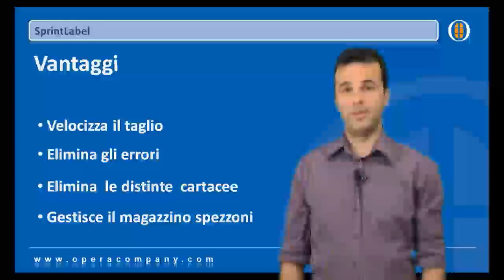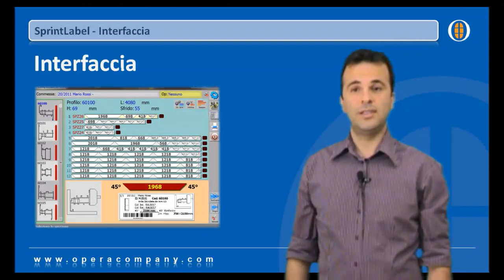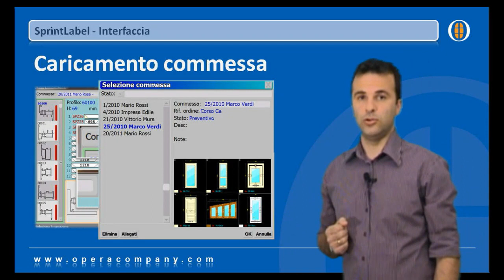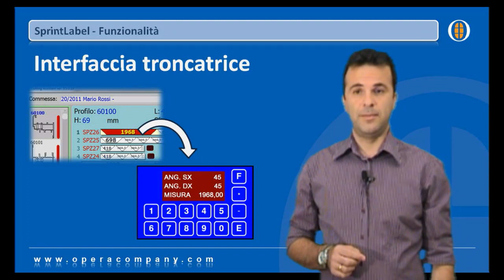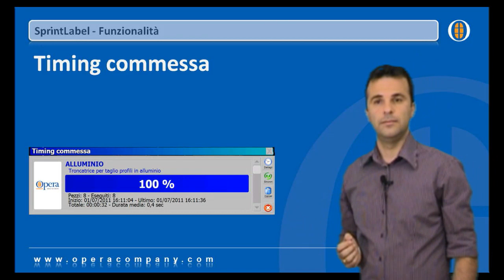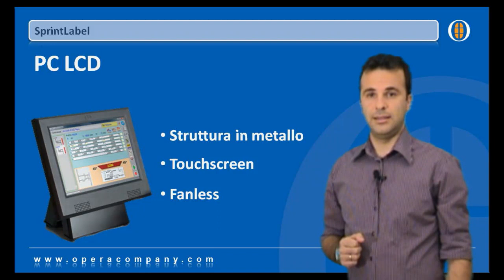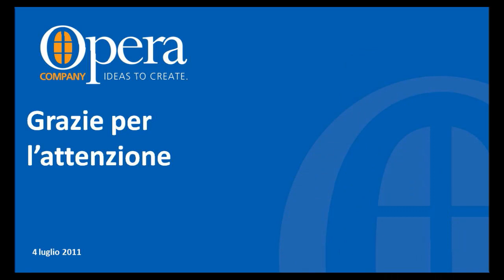presentazione SprintLabel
Tutto il tuo lavoro sulla punta delle dita...
L'assistente alla postazione di taglio integrato con Opera Gestione Commesse che consente di riottimizzare le liste di taglio provenienti dall'ufficio, gestire il magazzino spezzoni e stampare etichette grafiche personalizzabili con codice a barre per il centro di lavoro.